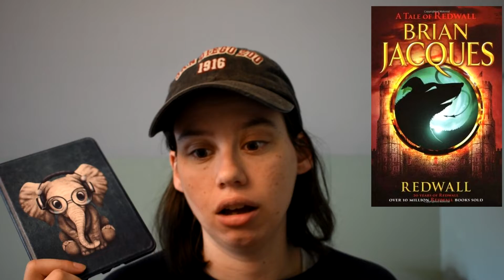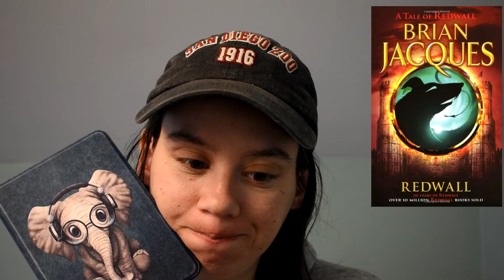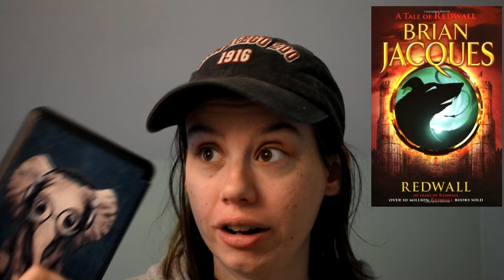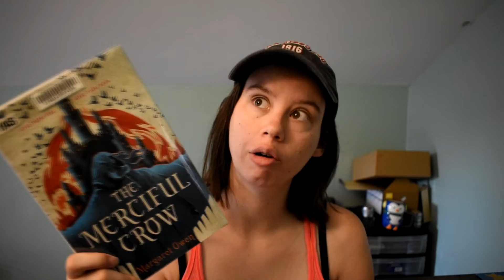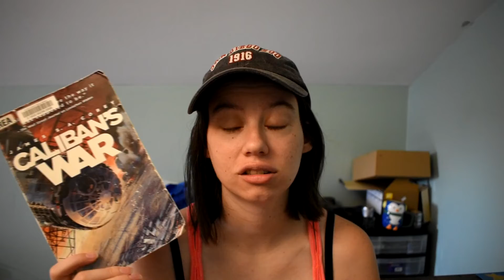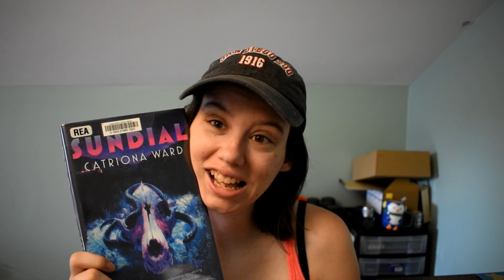Whateverathon Weeks 2 & 3 Vlog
I was struggling to get through anything so I figured I'd combine week 2 and 3.